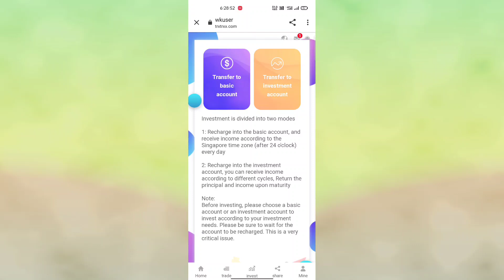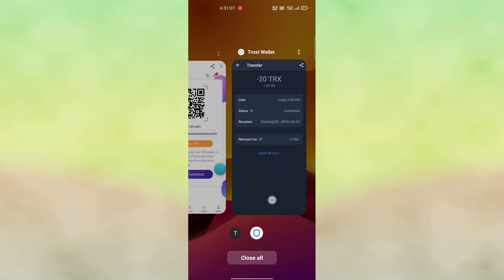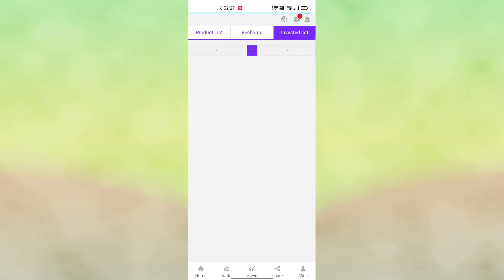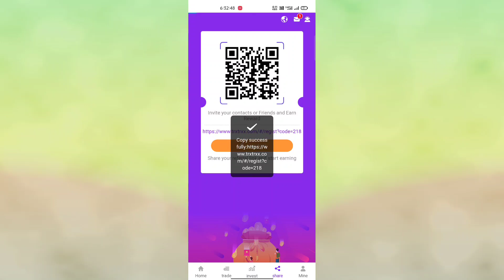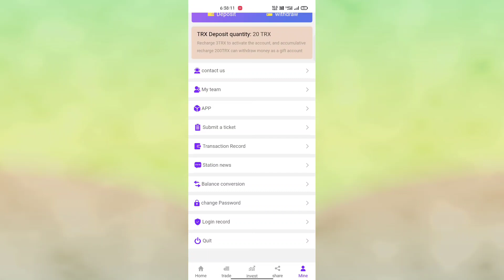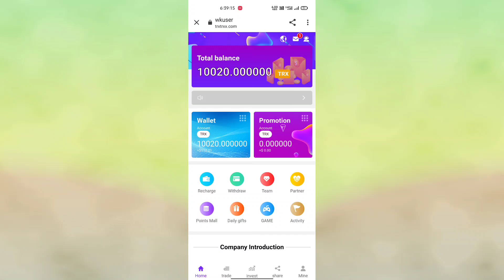Free 10000 Digital Currency // Best Trx Mining Application In 2022